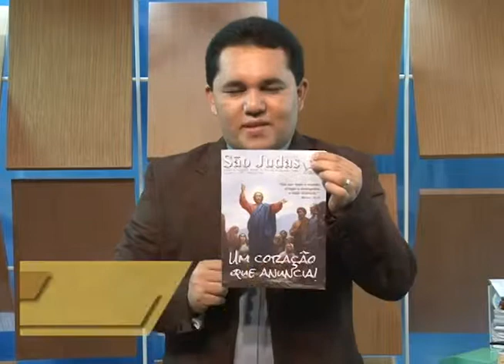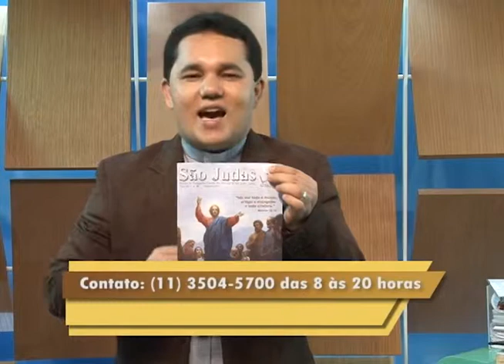Programa A Benção de São Judas exibido dia 9 de Outubro pela Tv Gazeta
Programa A Benção de São Judas exibido dia 9 de Outubro pela Tv Gazeta, Gravado no Studio Perna´s Video, Produzido por Perna´s Video Produções apoio Ultrafarma.